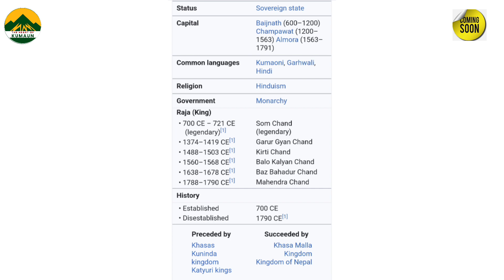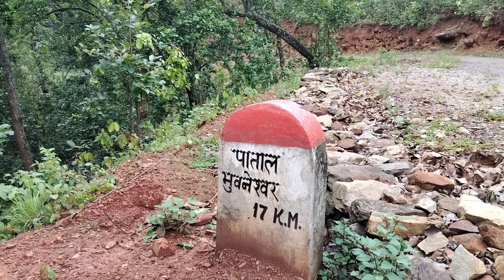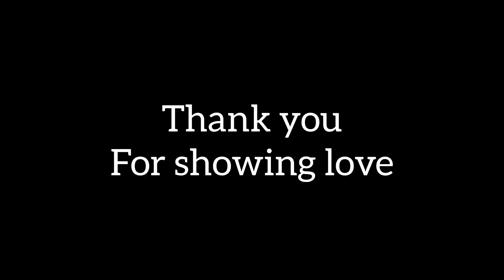EP - 01 - Life in villages and challenges